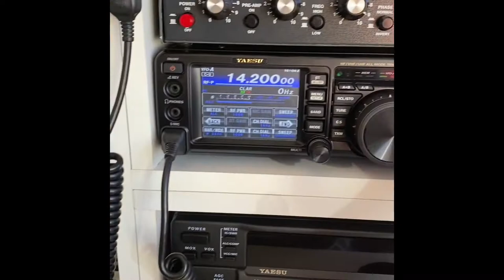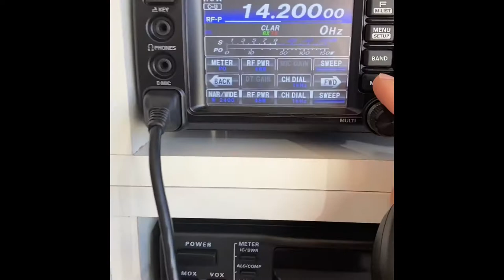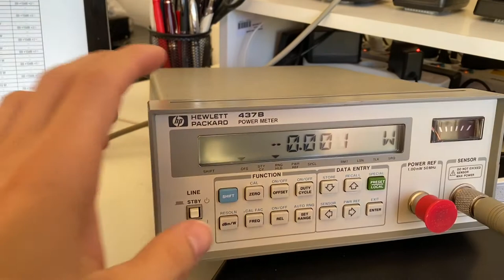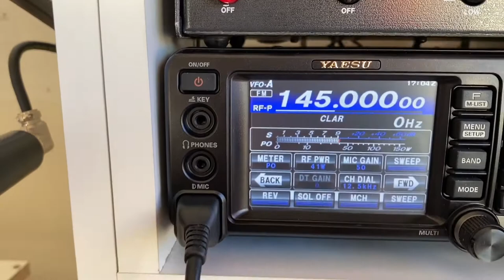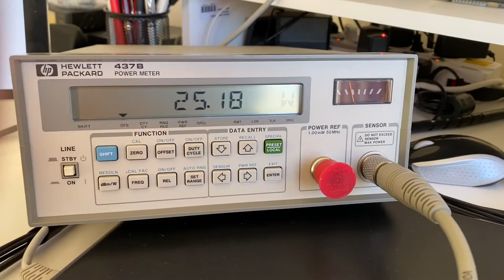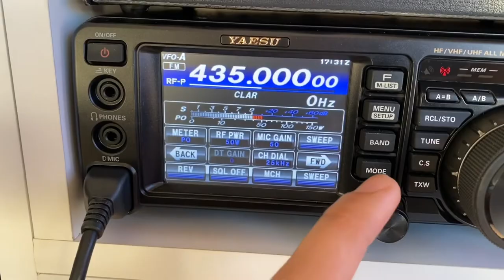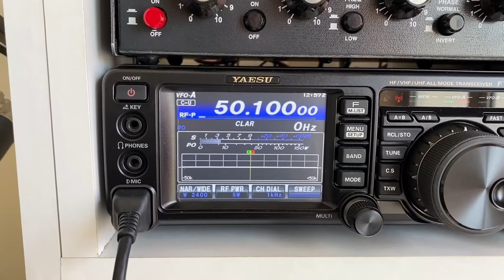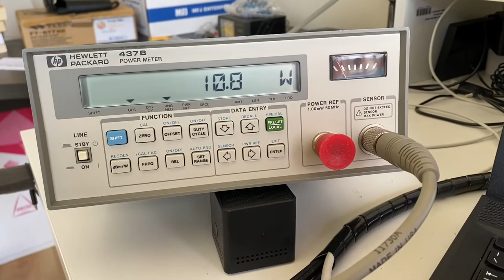Bird 43 VS HP437B - Measuring RF power